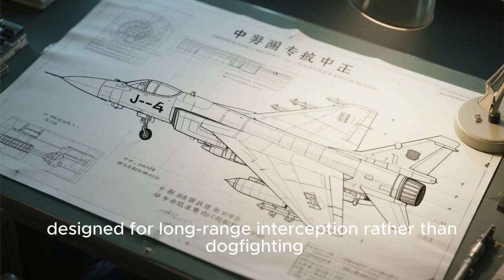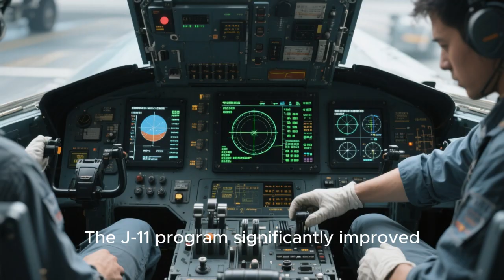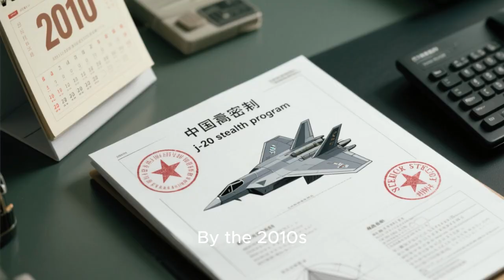J 6 to J 20 – China’s Jet Fighter Journey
From outdated Cold War-era jets to cutting-edge stealth fighters, China’s journey in the world of military aviation is nothing short of extraordinary. Beginning with the J-6 — a rugged, Soviet-designed workhorse — China spent decades upgrading, innovating, and pushing the limits of its aerospace industry. Through aircraft like the J-7, J-8, J-10, and J-11, each step marked a leap in technology and ambition. Today, the J-20 stands as a symbol of China’s rise as a global air power — a sleek, stealthy predator designed to rival the best fighters in the world. In this video, we uncover the full history of China’s jet fighter evolution — the challenges, breakthroughs, and secretive projects that turned a once-dependent air force into a force to be reckoned with.